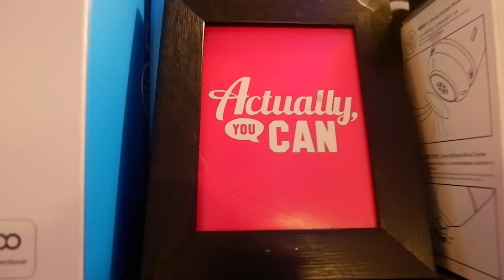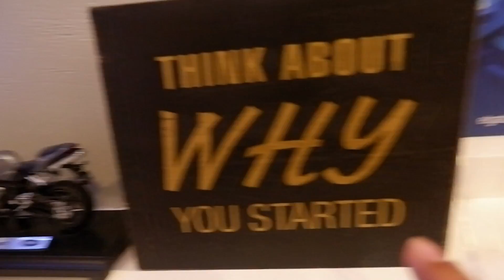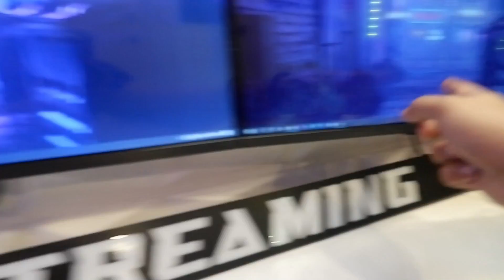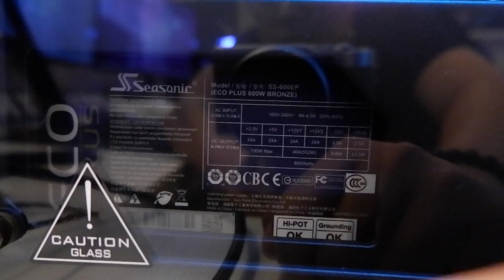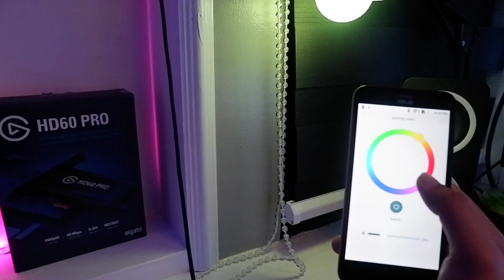Gaming & Studio Setup / Room Tour - 2021with RGB Lighting - Small Room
2021 update sa loob ng gaming and studio room ko